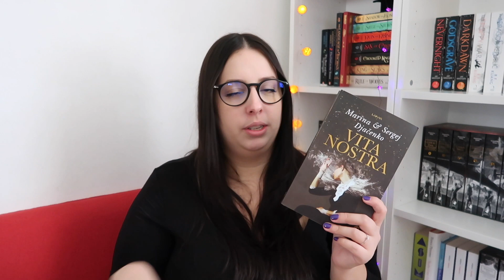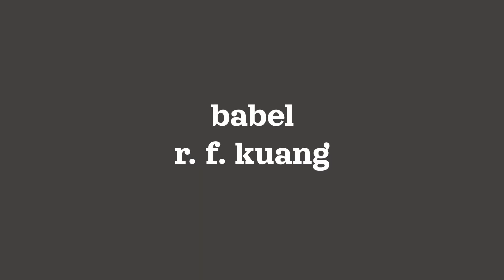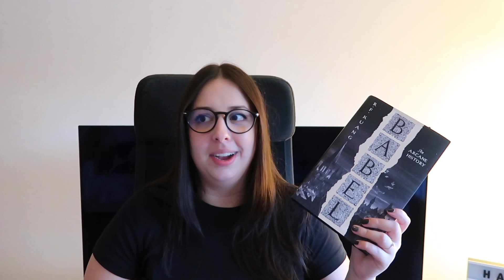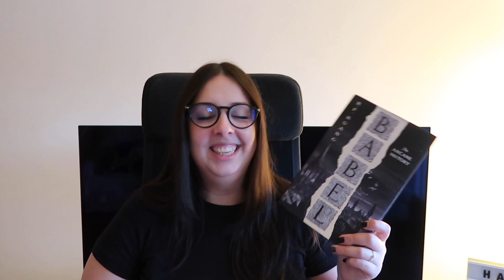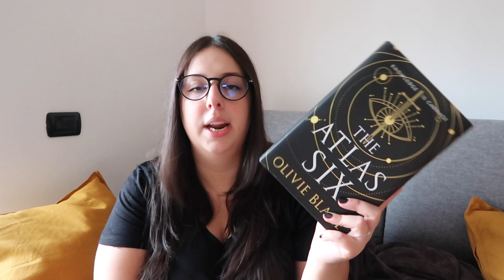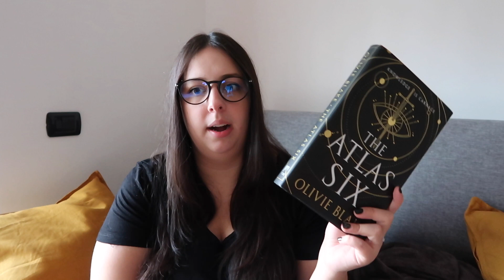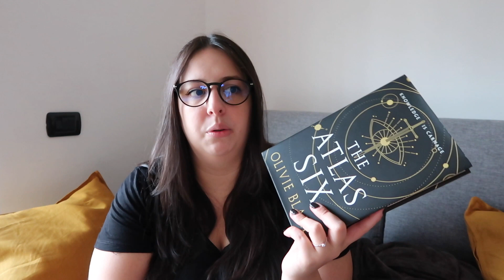Leggo tutti i Dark Academia della mia TBR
Oggi provo a leggere a tutti i libri ambientati all'università per vedere se riesco a rivivere qualche trauma del passato

Un nuovo video ogni venerdì alle 14!

Babel - R. F. Kuang
The Atlas Six - Olivie Blake
(The Atlas Six IT
Ninth House - Leigh Bardugo
(La nona casa
Vita nostra - Marina & Sergej Djachenko